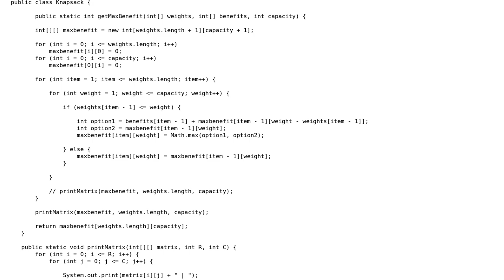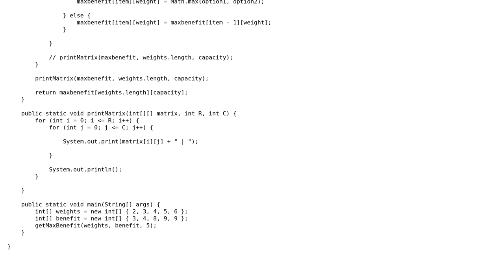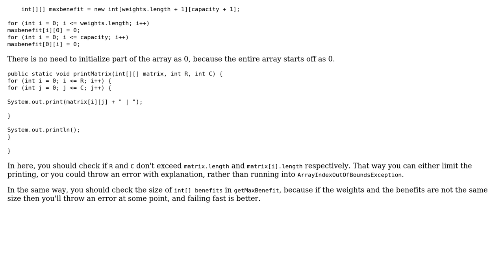Code Review: 0-1 Knapsack in Java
With thanks & praise to God, and with thanks to the many people who have made this project possible! You are responsible for your own actions.